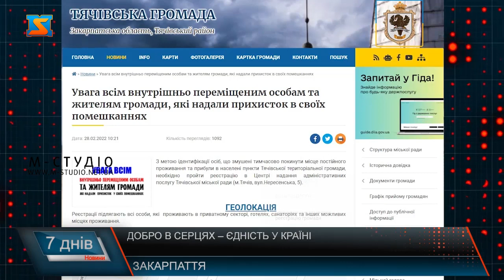Добро в серцях – єдність у країні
На Закарпаття продовжують прибувати переселенці з інших областей, у нашому краї їм надають допомогу, зокрема: житло, харчування, речі, психологічну підтримку. Нагадаю, тих хто вимушено покинув свою домівку, і прибув на Закарпаття вже близько 60 тисяч. Ужгород, Мукачево, Тячів, Рахів,  та Берегово – всі ці і не тільки міста стали другим домом для більше ніж 60 тисяч внутрішньо переміщених осіб, що прибули на Закарпаття через воєнні дії Росії , що наразі  відбуваються на території країни. У краї розгорнули сотні волонтерських пунктів, аби допомогти потребуючим, а закарпатці приносять до них речі домашнього вжитку, одяг, їжу та все необхідне для  перебування. Крім того, вантажі з гуманітарною допомогою і до сусідніх областей. Рахів – крайня точка нашої області. Місто вже стало другим домом для 205 внутрішньо переміщених осіб. Тут створили  волонтерський штаб, аби допомагати біженцям та військовим. Заручилися підтримкою як місцевої влади, небайдужих рахівчан так і закордонних партнерів. Після приїзду до населеного пункту біженців зустрічають, після чого реєструють та підбирають житло. Також тут надають одяг, речі першої необхідності та їжу. А найголовніше психологічну та фізичну допомогу. У Тячеві продовжують роботу із переселенцями, як йдеться на сайті міської ради, необхідною умовою  для надання статусу внутрішньо переміщених осіб є реєстрація у ЦНАПі, для всіх, хто вимушено переїхав з інших областей. У місті також розгорнули пункт допомоги. Станом на зараз вдалось зібрати чимало харчових продуктів. У списку також одяг, подушки, ковдри. Люди несуть усе, що можуть. Із самого ранку вже кілька днів у Мукачеві кипить робота – небайдужі, збирають допомогу для військових та переселенців. Люди утворюють черги, аби здати необхідне, волонтери ж стають у живі ланцюги аби все відсортувати. Роботу розпочинають із розміщення оголошень. Для збору допомоги просять ліки, засоби захисту, гігієни, техніку, білизну , їжу та дитяче харчування. Тут приймають усе, адже кожна річ, котру приносять, знаходить своє застування. Утворили центр допомоги і  на базі мистецької школи у Чинадієві, що на Мукчівщині. Тут волонтери працюють щоденно. Всі ці речі волонтери передають вимушеним внутрішньо переміщеним особам та бійцям 128 гірсько-піхотної бригади. Вже вчора вдалося віддати першу допомогу. Взяти участь у цій благородній місії – допомозі тим хто це наразі найбільше потребують волонтери вважають своїм обов’язком. Тому з радістю підтримують  як можуть. Ужгород. Обласний центр. Тільки цей штаб за останню добу розселив близько 500 осіб. Волонтери розповідають, що наразі необхідно біженцям. Найбільший ажіотаж у регіоні спостерігається на українсько-словацькому кордоні. Аби забезпечити біженців житлом, харчами в Ужгороді з самого ранку люди з торбами зносять сюди все необхідне.Як бійці ЗСУ вражають на фронті, так і волонтери – боряться з агресором своєю добротою в серцях. Сьогодні не важливо з якого ви міста Ужгорода чи Маріуполя, Харкова, Одеси чи Києва – сьогодні ми всі українці. Люди, що боротимуться за свою свободу та за свою землю. В цей скрутний час кожен з нас має свою місію – тож виконуймо її  з гідністю. Військові, волонтери, небайдужі громадяни – всі ми впевнено йдемо до перемоги РАЗОМ.